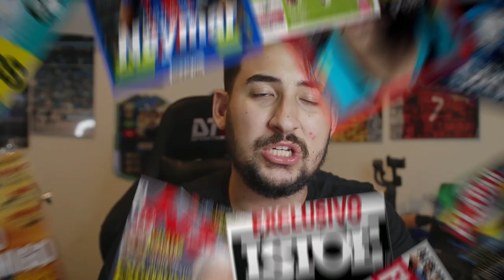RENOVAÇÃO DE RENATO PRÓXIMA! E GRÊMIO SUB 20 PERDE DE VIRADA PRO CORINTHIANS!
GRÊMIO deve renovar com Renato Portaluppi para a próxima temporada!
E O time sub20 do Grêmio perde de virada para o Corinthians!